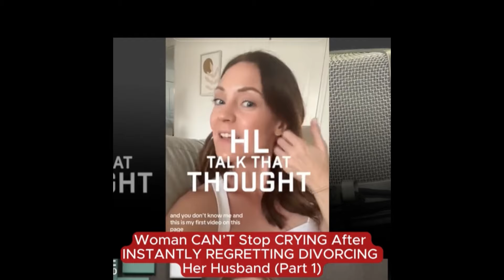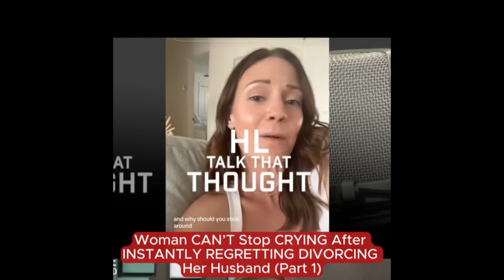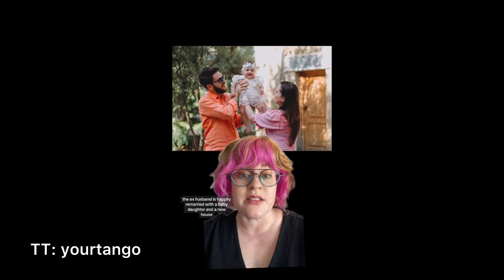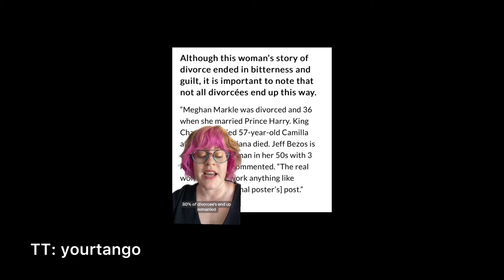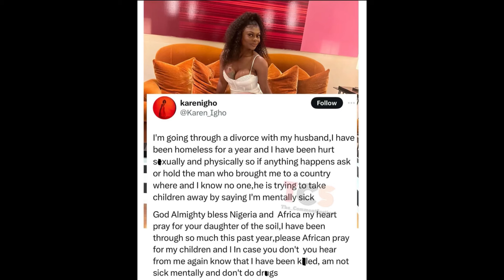“I regret divorcing my husband” Divorced women are finally speaking out